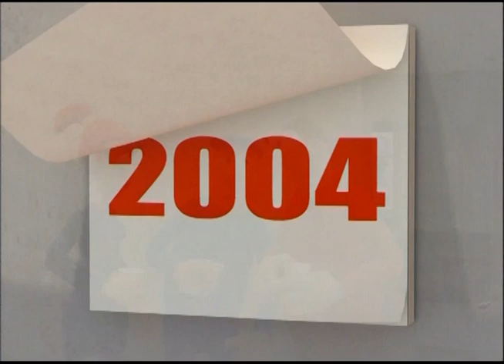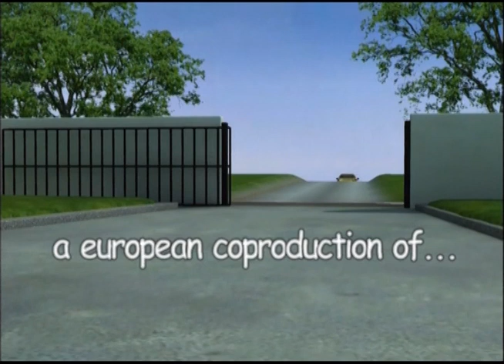Napo in: Schluss mit Lärm. So wird das Gehört geschützt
Lärmschwerhörigkeit ist eine häufige Berufskrankheit. Lärm gefährdet nicht nur das Gehör. Er belastet generell und wird oft als Belästigung empfunden. Lärm ist ein Stressfaktor und kann zu einer reduzierten Arbeitsleistung oder indirekt zu Unfällen führen. Napo zeigt, wie sich mit Lärmschutzmassnahmen und Gehörschutzmitteln unheilbare Hörschäden und Belästigungen vermeiden lassen.